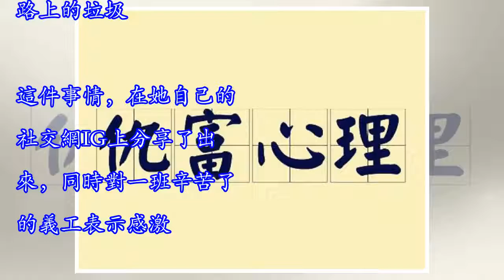澳門賭王千金，號召義工清理颱風後的道路垃圾，被網民罵太作秀！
仇富的心理，很難斷絕。尤其是那些整天鬱郁不得志，於是只好在網上通過酸別人、罵別人來發泄一下自己心理上的不滿，尤其是針對有錢人和有錢明星。最近，澳門賭王的千金何超蓮，就成了噴子的「仇富對象」。被質疑太作秀了……贊助商鏈接 那麼她是怎樣作秀的呢？各位讀者先來了解一下哈，何超蓮，澳門賭王何鴻燊的其中一個女兒，有顏值、有學歷、有資本，有自己經營的生意，也有自己的商業活動，億萬身家生活樂無憂。只不過作為何家豪門望族的代表，何超蓮一直樂於參與各種公益活動，身邊也聚集了很多TVB明星、港台樂壇好友等，和她一起時不時做慈善活動，義務為社會貢獻正能量。何超蓮在2017年1月份，創辦了慈善團體「Smile Wit...